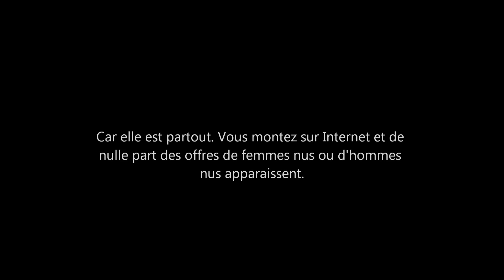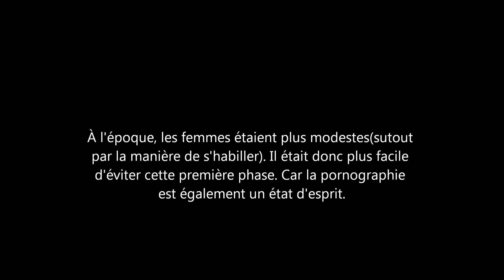La pornographie bien plus profond que de regarder des vidéos pornos